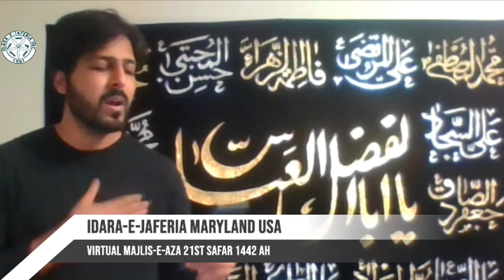Virtual Majlis-e-Aza English 21st Safar 1442 At Idara-e-Jaferia MD USA 10-9-20 Sheikh Nuru Mohammed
((((( YaHusain.com Broadcasting Azadari to the World  )))))

Virtual Majlis-e-Aza English 21st Safar 1442 At Idara-e-Jaferia MD USA 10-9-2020 Sheikh Nuru Mohammed